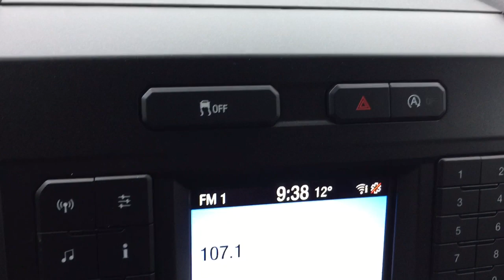Pre Owned 2018 Ford F-150 XLT 4X4 Red Oshawa ON Stock # B12638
This is a Red 2018 Ford F-150 Review Oshawa null - Mills Motors Buick GMC with Automatic transmission Red color and interior color. (Uploaded by DataDriver).